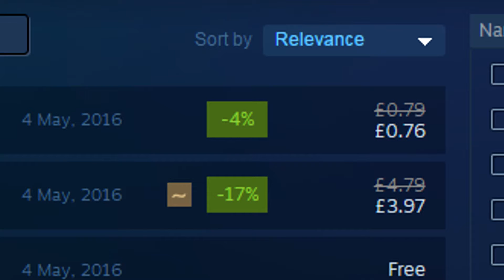Let's Slay... ZOMBIERUSH (PC/2016) | LS #111